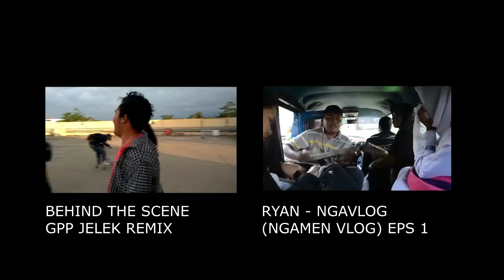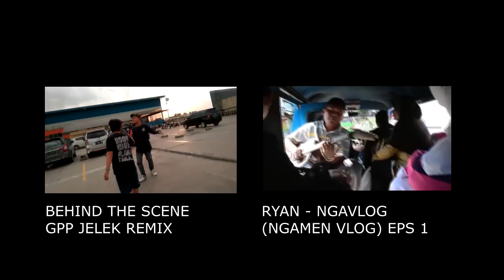GAPAPA JELEK YANG PENTING SOMBONG (REMIX COVER by RYAN RAPZ) GIVEAWAYCHANDRALIOW RBT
TIM2ONE ngasih Giveaway lagi..!! Canon G7X Mark II dengan cara mengaktifkan RBT lagu Gapapa Jelek Yang Penting Sombong...

Video ini sengaja gw buat untuk menunjukan keseriusan gw untuk dapetin giveaway ini, menang gak menang semoga semangat gw ini bisa membawa kesuksesan gw di dunia Youtube dan bisa bikin video bareng TIM2ONE dan teman2nya nanti :D

Music Remix by : Wahyu Genti
Video Shot & Edit by : Joni

Original Musik
CHANDRALIOW - Gapapa Jelek Yangpenting Sombong